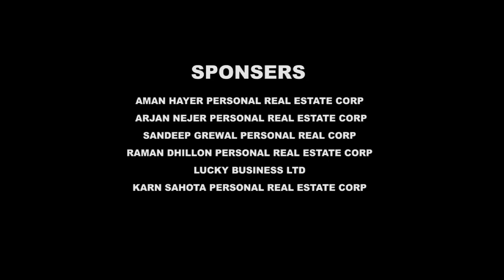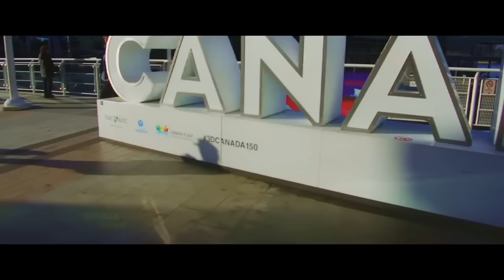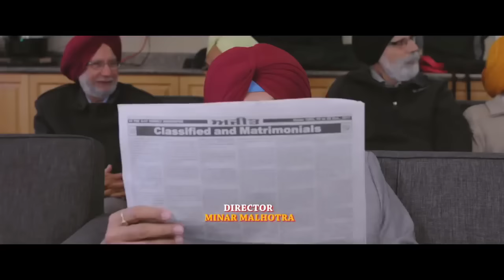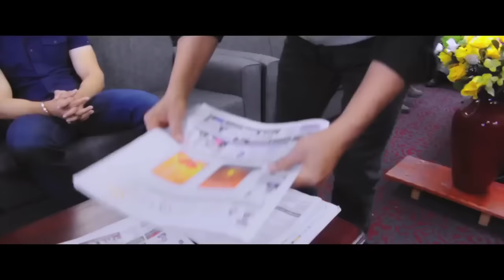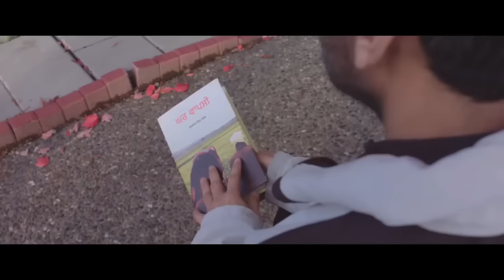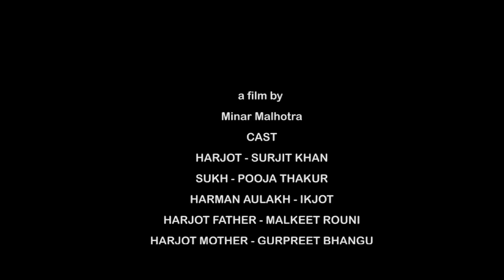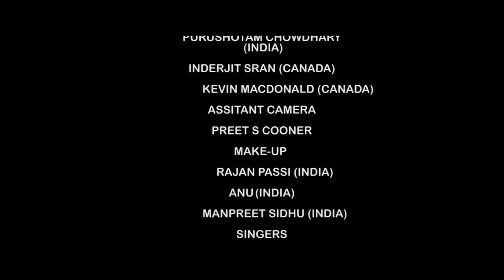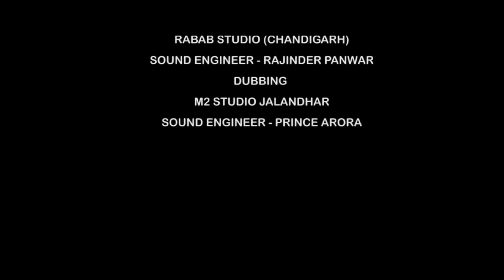New Hindi Movie 2024 | Latest Hindi Movie 2024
Movie Name: Rab Rakha
Director : Minar Malhotra
Written: Avtar Sigh Gill
Starring: Surjit Khan, Pooja Thakur, Malkeet Rouni, Gurpreet Baghu, Dasoundha Kaler, Bob Bassi & Amarjit Dheedsa
Producer: Darshan Sharma & Avtar Singh Gill
Production House: Alamgir Entertainment
Lyrics: Avtar Singh Gill
Singer: Surjit Khan, Dr. Shree, Resham
BG : Salil Amrute
Editor : Minar Malhotra
Post- Production: Morya Films Entertainment
Shoot Location: Punjab (India),  British Columbia (Canada)
Special Thanks : Breeze Laser (Canada), Orbit Carpet (British Columbia), Deluxe Furniture (Canada)